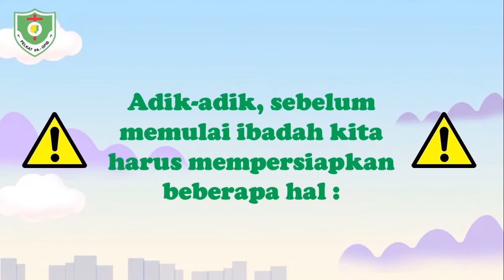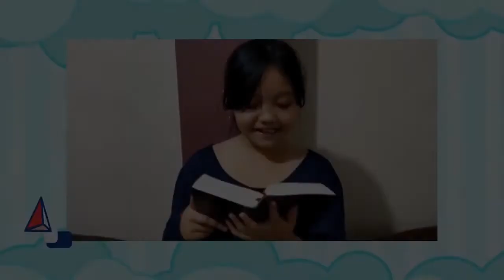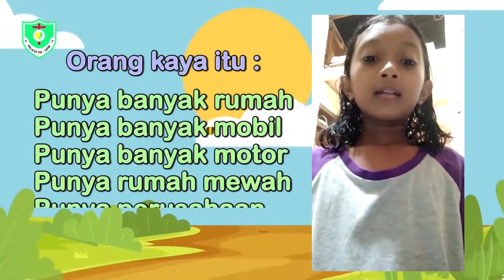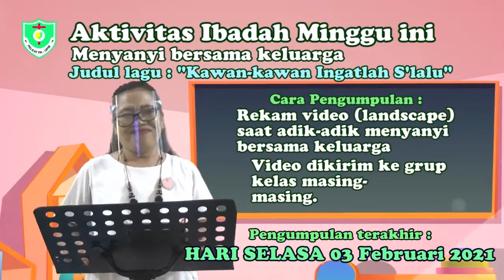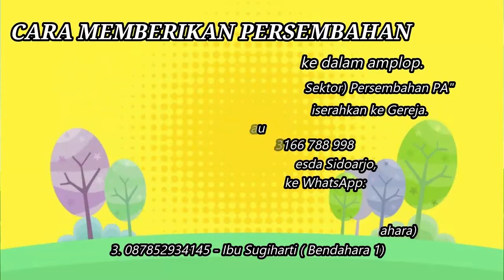IHMPA KELAS TK-BATITA 31 Januari 2021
Selamat hari Minggu adik-adik.. apa kabar?

Sudah siap mendengarkan Firman Tuhan? Yuk kita siapkan hati dan pikiran kita.. kita sama sama beribadah.
Hari ini kita akan belajar tentang Aku Menjadikan Yesus yang Utama. Wah, maksudnya seperti apa, ya? pasti penasaran kan? Yuk kita dengarkan Kak Rina dengan baik ya..

Eitss tapi sebelum itu, jangan lupa isi absensi yaa

Selamat beribadah..